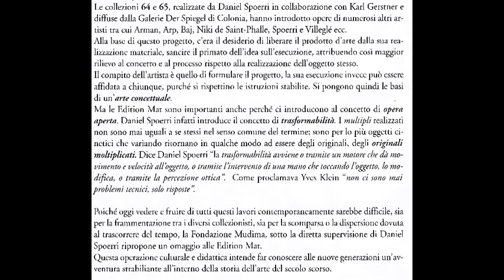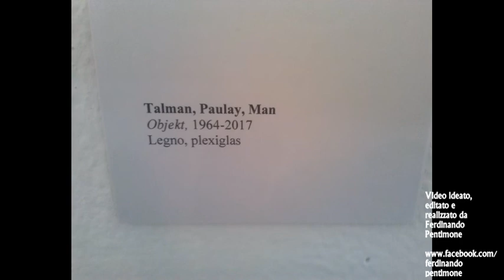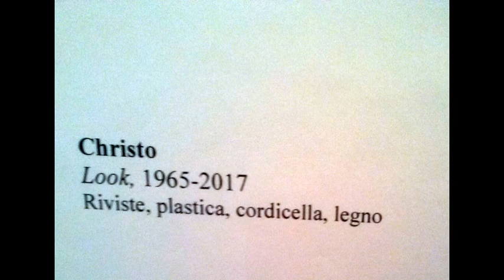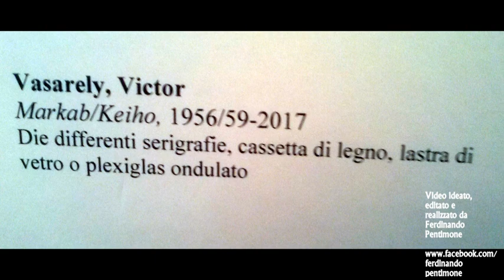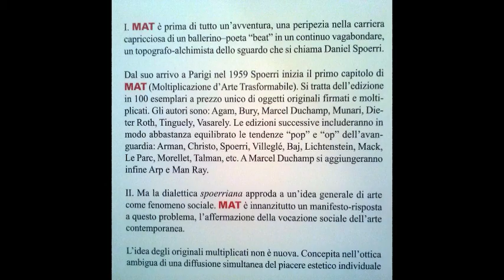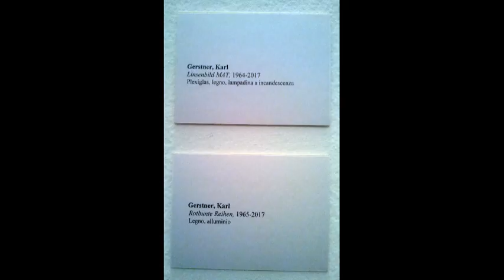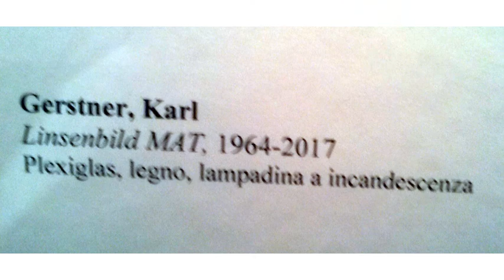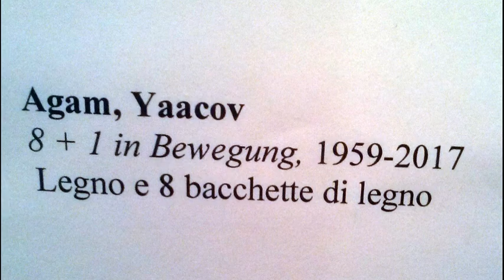Fondazione Mudima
Un’intera palazzina dedicata al contemporaneo che si presta a progetti site specific ed installazioni ambientali. Nata nel 1989 e diretta da Gino Di Maggio, la Fondazione Mudima ha esposto artisti quali Marcel Duchamp e John Cage e i protagonisti di Fluxus, a cui è particolarmente interessata (nalla foto: Wolf Vostell, La Quinta del Sordo, installazione ambientale permanente; Archivio Garghetti). Intensa anche l’attività editoriale, con la pubblicazione di fondamentali testi sul Futurismo. Da vedere perché: è la prima fondazione italiana per l’arte contemporanea e ha da sempre promosso e sostenuto le avanguardie sperimentali. Si rivolge alle esperienze internazionali nell’arte visiva, la musica e la letteratura, con mostre e progetti dedicati ai principali autori.

Video ideato, editato e realizzato da
Ferdinando Pentimone